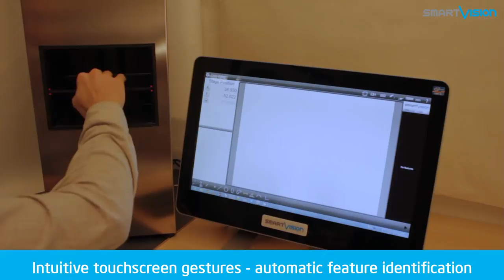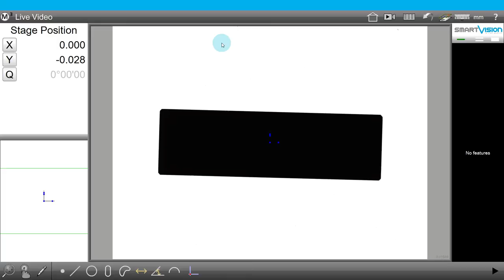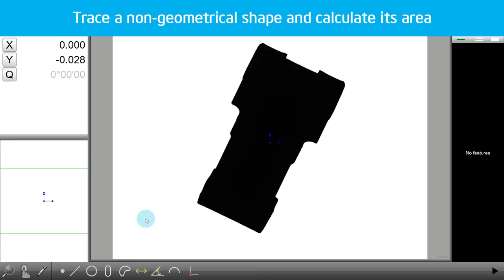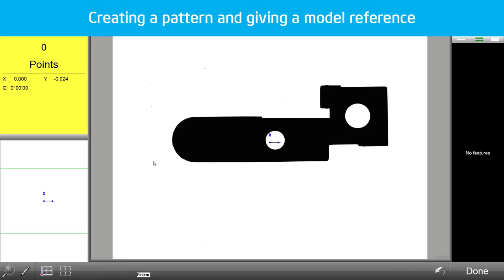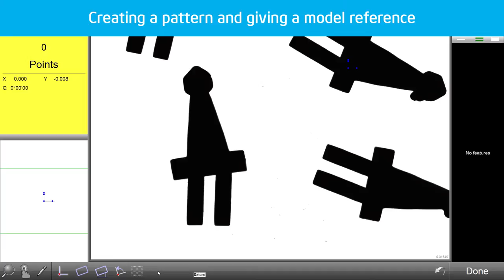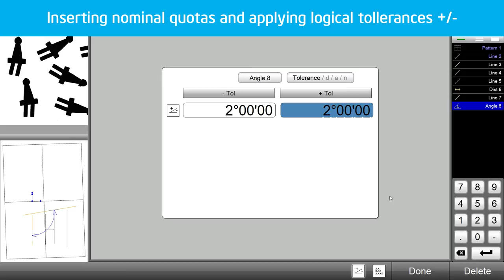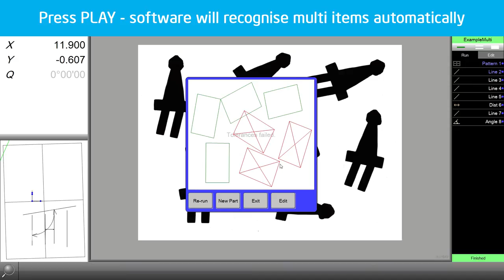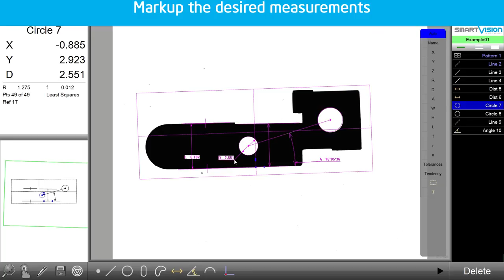Smart_Projector: Automatic Video Measuring Machine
Fast Automatic Field of View Measuring Machine by SmartVision.

Smart_Projector is the innovative instrument created by SmartVision that performs automatic dimensional measures of any object in a simple, objective and fast way.

Revolutionary digital evolution of traditional profile projector and micrometer capliper, it allows to check an unlimited number of quotas per item in just few seconds, with no need for part alignment, no manual collimation nor focus and without any moving parts inside the equipment.

Smart_Projector provides objective and repeatable measures and singals a simple Pass / Fail semaphore output, with no contribution nor interpretation by the operator, ensuring a full automatic gauging and reporting of all checking activities in excel and image files.